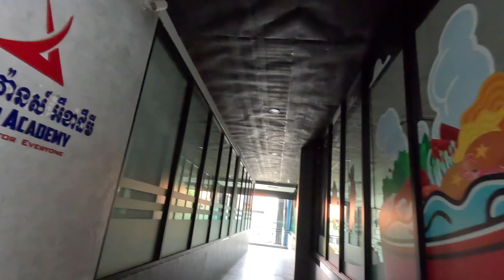Phnom Penh. Euro Park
Siemanko. Poszliśmy zobaczyć jak wygląda atrakcja
zbudowana dla turystów Euro Park. Miłego